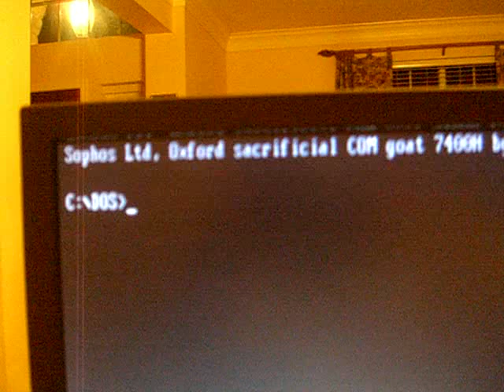Mask DOS Virus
The Mask virus activates on April 1st and simulates a formatting of the hard disk. Now isn't that a much better April Fools virus than damn Conficker?